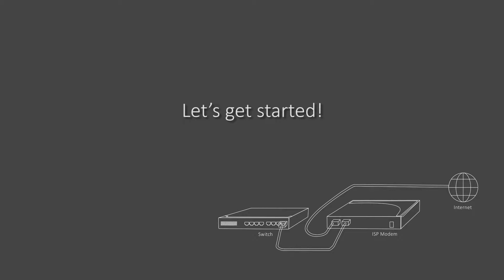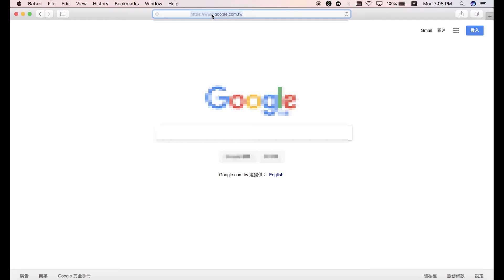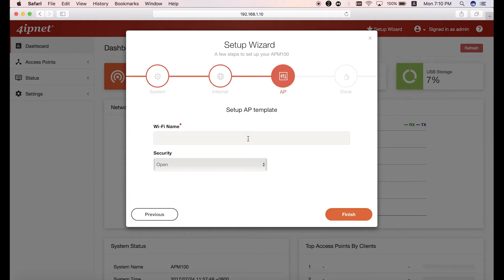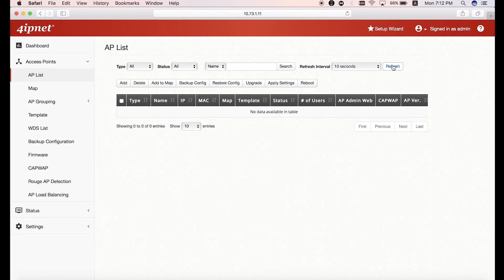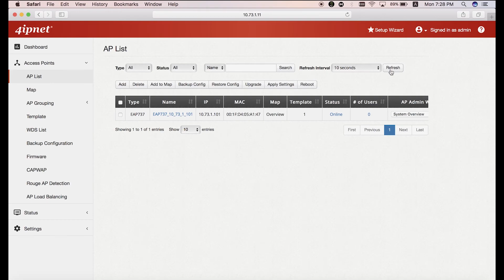4ipnet APM100 Installation and Configuration Guide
The 4ipnet APM100 is a simple yet effective centralized Wi-Fi AP management solution, designed specifically for small businesses, hospitality venues, and distributed retail/chain stores. With a straightforward user interface and plug-and-play setup, network administrators can quickly deploy and manage a Wi-Fi network with minimal IT resources.